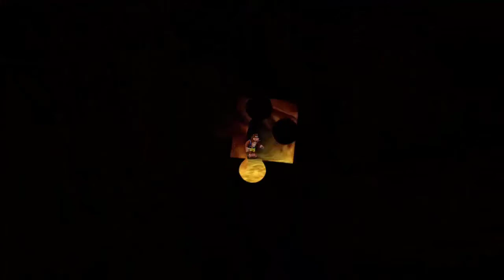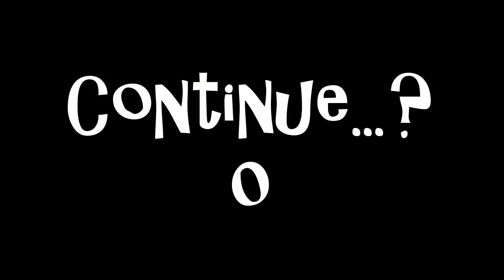Banjo Kazooie Part 3 - Mrs. Piggy's Bacon Grease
Mark and Brandon have known each other for the better part of a decade at this point, which means that Mark has years of experience in grossing Brandon out. And he loves it.